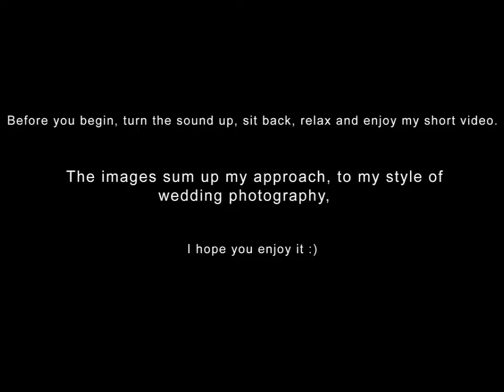A Look At My Wedding Photography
I hope you enjoy my short video and a look into my style of wedding photography.

 You can see more of my wedding photography at